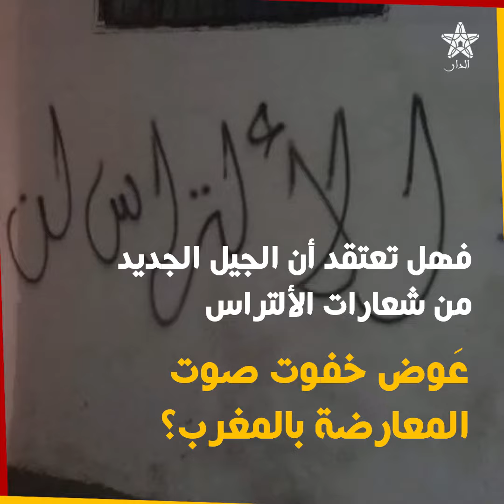جيل جديد من شعارات الألتراس يعوض خفوت صوت المعارضة بالمغرب